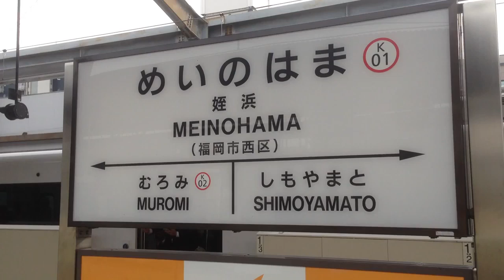姪浜駅 駅名標 ＪＲ九州 筑肥線 ２０１５年１１月２２日